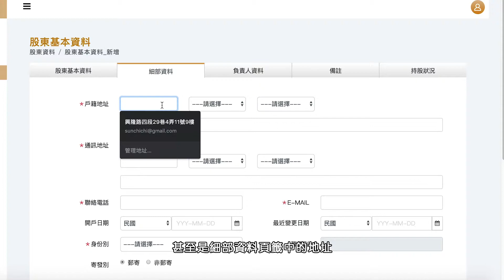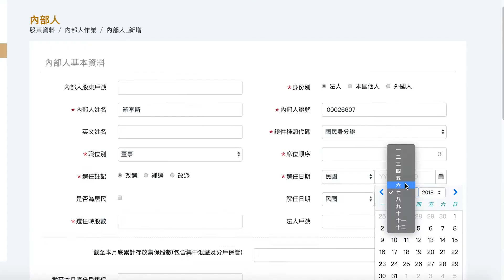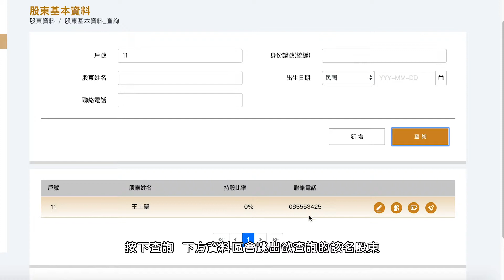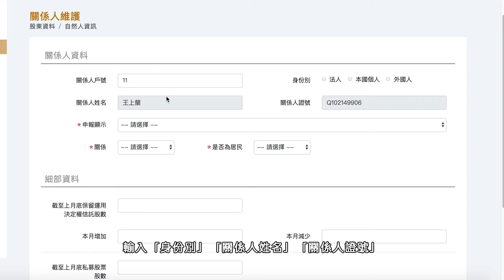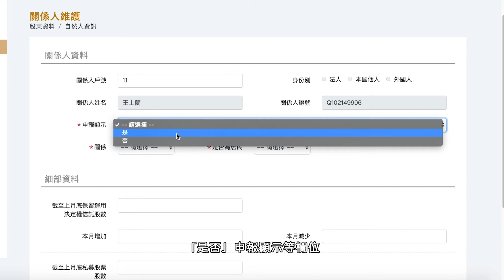STOCKTIME 全方位雲端股務管理系統 | 系統操作-股東基本資料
根據股務處理準則，每一個股東，都需要建立基本資料，才能在日後進行其他操作時，方便快速地提取或統計相關股務資料喔！本次將針對基本資料建檔、身份聯絡變更、印鑑變更、關係人及報表輸出等系統功能操作。

圓祐資訊 雲端股務系統 STOCKTIME，有效且無痛整合股東跟股務管理流程，提升股務人員工作效率，不論何時何地，透過行動裝置，隨時存取與管理股東資料，讓您成為產業霸主。

圓祐資訊自成立以來，始終致力於股務系統研發，結合多年股務豐富經驗，開發出STOCKTIME 100%雲端股務系統，已成為全國第一專業股務系統，圓祐資訊擁有20餘年實務跟企業輔導經驗，打造最強雲端股務系統，協助企業做好系統化股務管理，成為企業股務管理系統化好幫手。

【免費試用】

邀請您直接註冊系統，透過實際操作來確認需求。 期間若需要協助，我們將安排一對一的專屬客服輔導您操作。